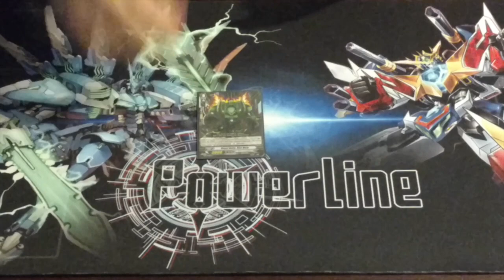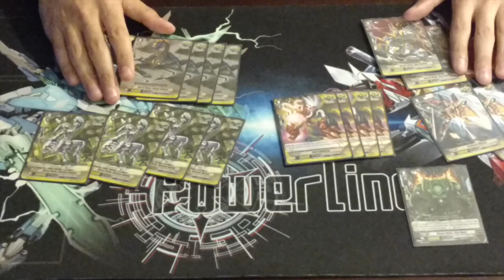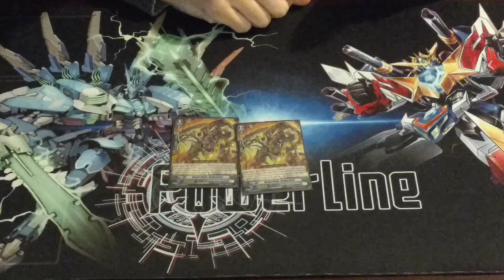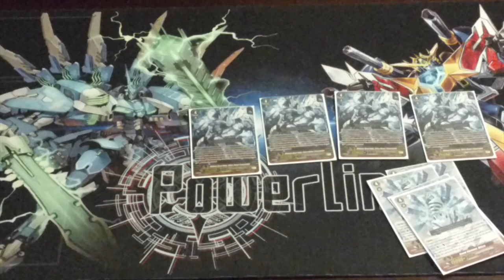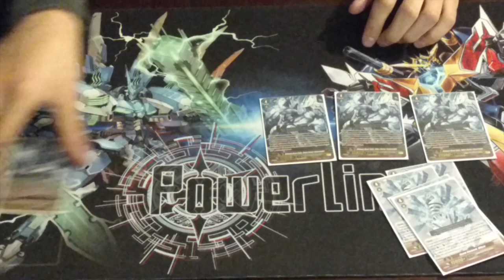Cardfight Vanguard Deck Profile: Deadliest Beast